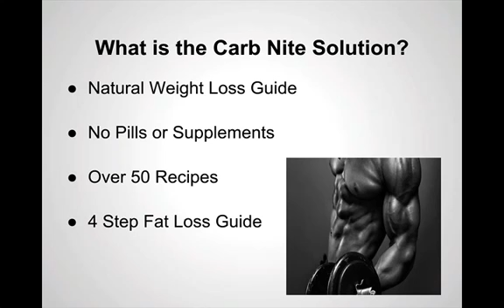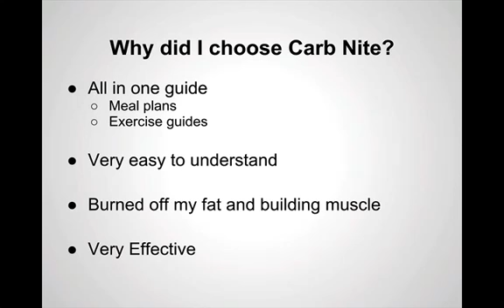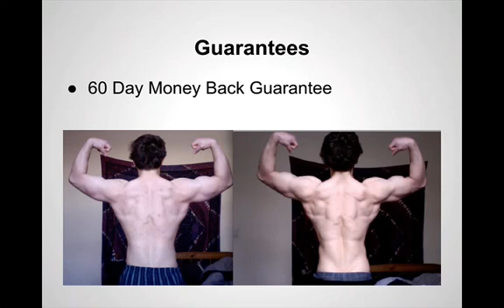Carb Nite Solution Review